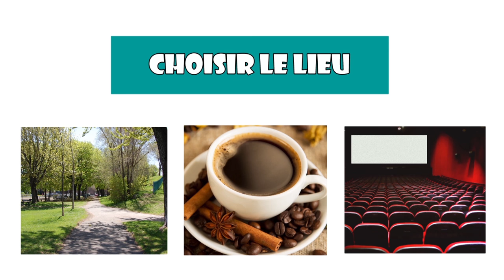Le premier rendez-vous ! - LeaChoue